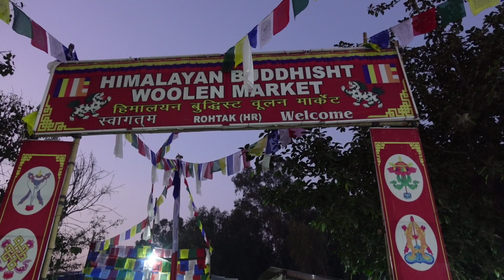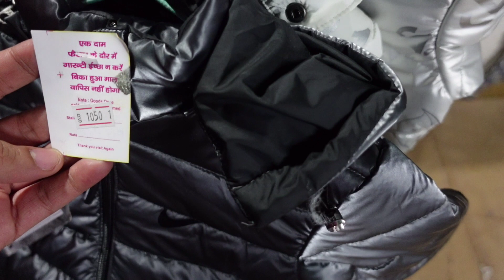आज आपको दिखाऊंगी रोहतक में सर्दियों में लगने वाली तिब्बत वूलन मार्केट, Must visit market for brides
Explore Rohtak Tibbet market with me#woolenmarket#woolensuits#TibbetmarketRohtak#

Himalyan Buddist market

Rohtak